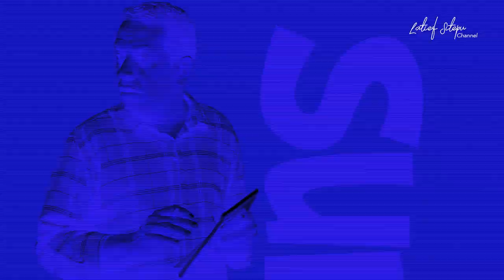DEMAM KONTEN || LAWAS (Laporan Warga Sekitar) E8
Assalamualaikum para wargalawas .. ini adalah sebuah sketsa cerita bertajuk LAWAS atau Laporan Warga Sekitar.Mengisahkan tentang seorang RT (H Latief Sitepu) yang selalu berusaha menjadi pemimpin yang baik dan benar akan tetapi seringkali terjadi kesalah pahaman pada laporan warga warga nya.